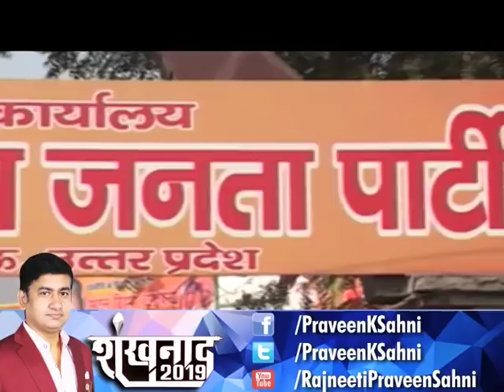यूपी BJP को जल्द मिल सकता है नया प्रदेश प्रभारी,भूपेंद्र यादव को मिल सकती है अहम जिम्मेदारी